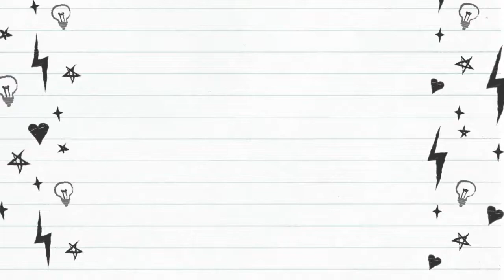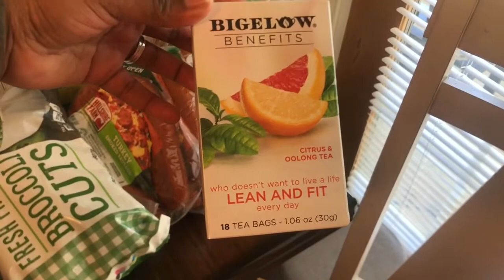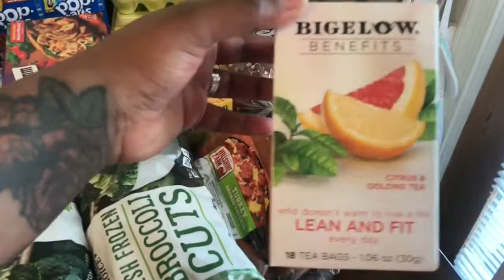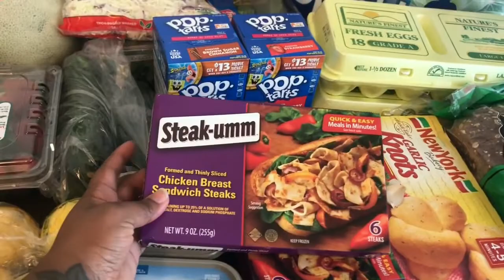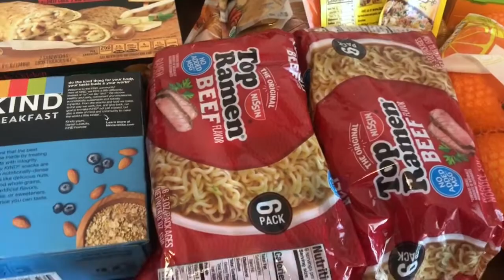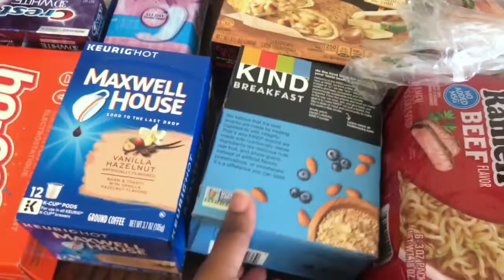Grocery Haul: Commissary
Hi loves
Here's yet another grocery haul. This time it is from the commissary. This is the first time I have been to the commissary in quite a while. I think I am over the instacart kick and get back in the routine of going to the grocery store for what we need. The commissary has been stocked so that is a plus.

I hope this hauls help you get a little inspiration about what you can pick up for your family.